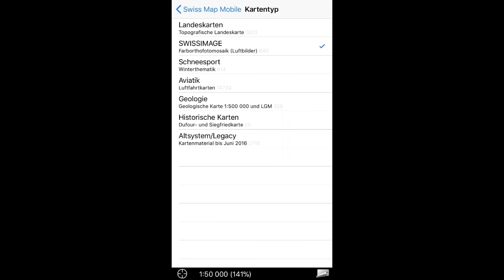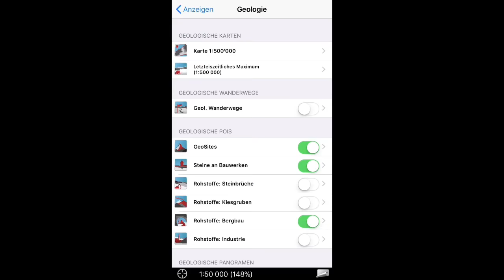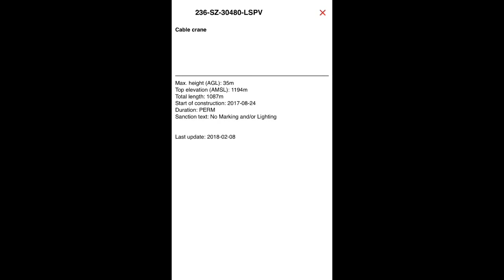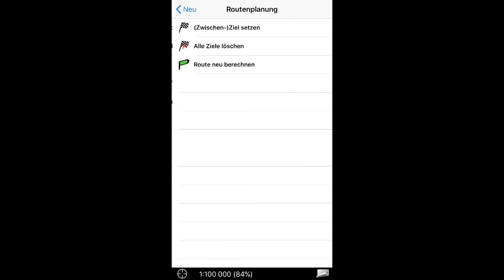Swiss Map Mobile iOS App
Walkthrough of Swiss Map Mobile iOS App